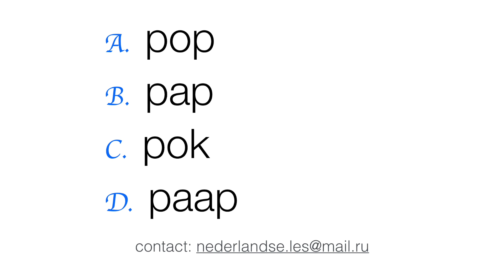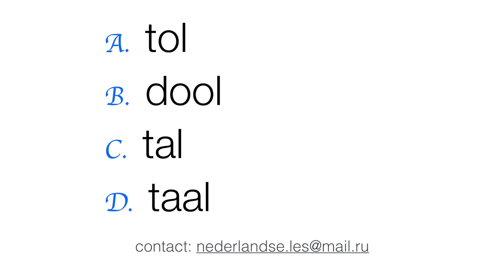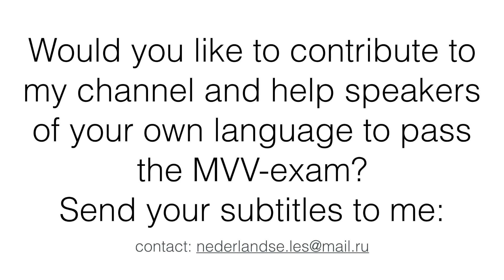MVV Leesvaardigheid A1 examen buitenland/ Naar woorden luisteren / Training 1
Training for Reading MVV exam nr. 1 "vowels a/o long/short"

Examen inburgering buitenland